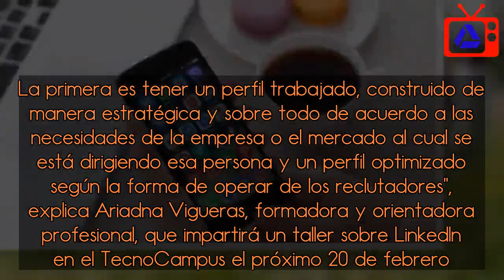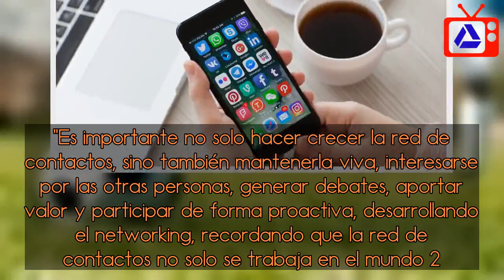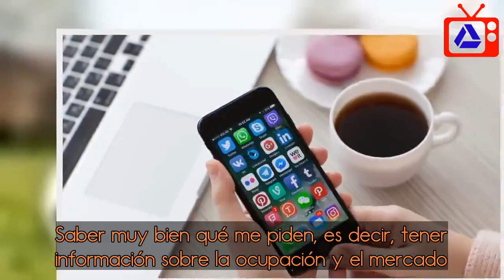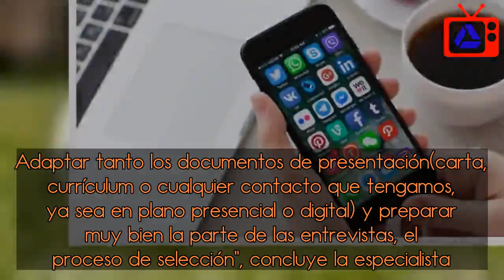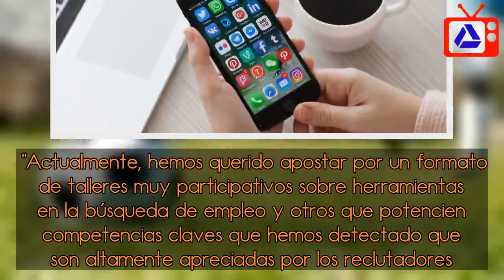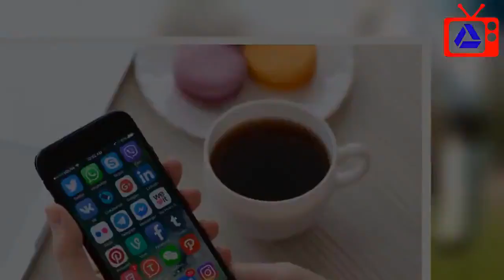¿Cómo encontrar trabajo en LinkedIn?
Un ejemplo sería  LinkedIn , que pone en contacto a empresas y empleados y nos permite encontrar trabajo. Resulta imprescindible cuidar nuestro perfil para atraer a reclutadores potenciales.   “Hay tres recomendaciones básicas para una persona que quiera encontrar trabajo o mejorar su presencia digital en LinkedIn. La primera es tener un perfil trabajado, construido de manera estratégica y sobre todo de acuerdo a las necesidades de la empresa o el mercado al cual se está dirigiendo esa persona y un perfil optimizado según la forma de operar de los reclutadores”, explica Ariadna Vigueras, formadora y orientadora profesional, que impartirá un taller sobre LinkedIn en el TecnoCampus el próximo 20 de febrero.   La segunda recomendación es ser activo o activa en la plataforma, tener actividad, cuidar la red de contactos. “Es importante no solo hacer crecer la red de contactos, sino también mantenerla viva, interesarse por las otras personas, generar debates, aportar valor y participar de forma proactiva, desarrollando el networking, recordando que la red de contactos no solo se trabaja en el mundo 2.0 o digital, sino que también la tendríamos que desarrollar en el plano presencial”, apunta Vigueras.   “La tercera recomendación es ser proactivo. Podría significar buscar profesionales referentes del sector, empresas en las que nos interese trabajar, que sean una referencia y ofertas de trabajo”, expone Vigueras.    Lo más importante en la búsqueda de empleo   Para encontrar trabajo, la experta señala tres aspectos claves: “Hay que tener claro el objetivo profesional, definir muy bien a dónde voy, qué es lo que quiero alcanzar. Saber muy bien qué me piden, es decir, tener información sobre la ocupación y el mercado. Tener muy claro qué tengo, en qué soy bueno, cómo ayudo a esas empresas que me pueden llegar a buscar... Aquí tenemos un componente importante de autoconocimiento que nos va a servir para enamorar profesionalmente o vendernos mejor”, sentencia la experta.   El currículum vitae tiene que diferenciarse y estar adaptado a las tendencias y necesidades del mercado. “El segundo punto sería tener una presentación estratégica, óptima y que al final enamore profesionalmente. Eso se traduce en un currículum adaptado a las tendencias y necesidades del mercado, que se diferencie, que aporte valor a la empresa. Se traduce también en una presencia digital, ya sea en LinkedIn o cualquier otra plataforma, dependiendo del sector, de la ocupación y del mercado al que nos dirijamos. Es importante que tengamos presencia digital para ampliar nuestra visibilidad y las posibilidades de ser encontrados”, explica Vigueras.    “El tercer punto clave en la búsqueda de trabajo sería la preparación de las candidaturas. Hay que adaptar tanto como podamos cualquier material, cualquier información que la empresa recibe de nosotro